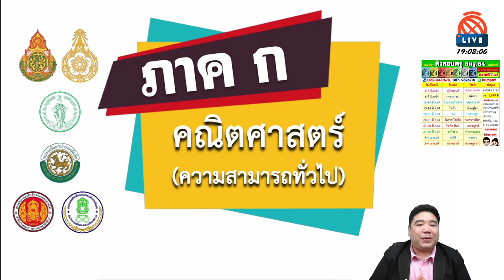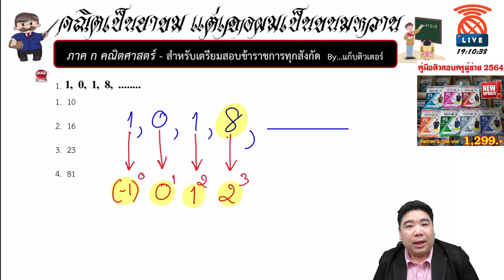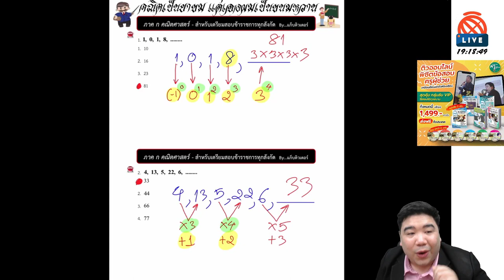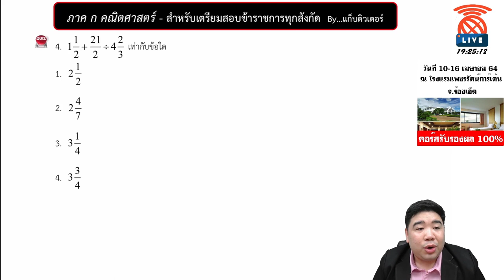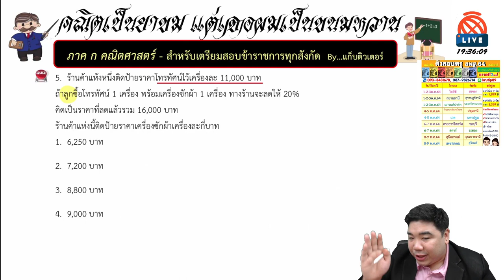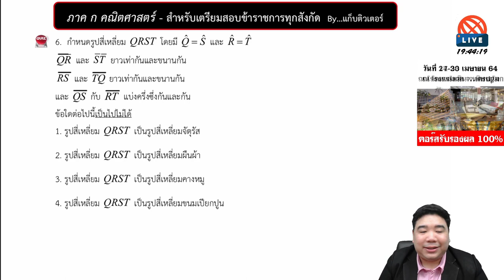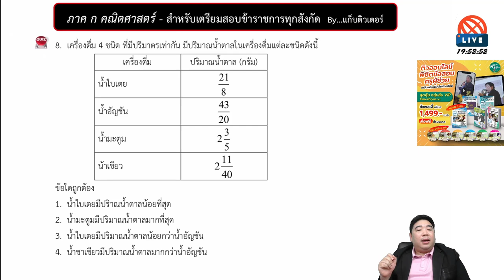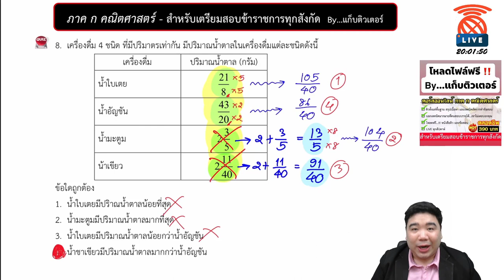[🔴ติวฟรี ภาค ก คณิตศาสตร์] | สำหรับเตรียมสอบข้าราชการทุกสังกัด | แก็บติวเตอร์ | 22/03/64